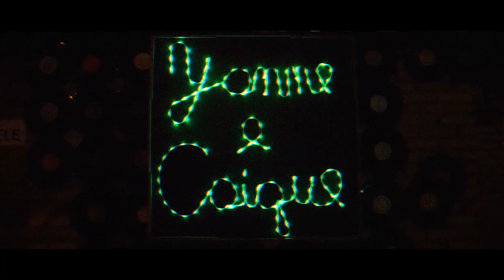Caique e Yanne | Slidestorie | Casamento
Para lembrar dias incríveis, assim como este, que logo, logo voltarão, estamos retomando o nosso

Vamos começar com um casal ULTRA ESPECIAL: Caique e Yanne.

Como é bom lembrar do grande dia deles - 13 de julho de 2019! O amor, o rock’n’roll e a felicidade fizeram (fazem e farão) parte dessa linda história.

É simplesmente incrível ter essas histórias de um “longo tempo” tão vivas em nossas mentes! Só de olhar para essas fotografias, conseguimos sentir exatamente o que foi viver com essas pessoas essa experiência maravilhosa.

Desde o primeiro momento do making of do Caique até a banda tocando na festa, as emoções das avós na igreja, as músicas e os músicos...

Tudo passa como um filme em nossas memórias. E quando chegamos neste ponto, temos convicção do poder que a fotografia tem, a força que ela carrega para a vida, pois realmente podemos viajar no tempo.

Um dia que fica na história, um casamento completamente diferente, com direito a quadrilha da festa junina, doces típicos mineiros. Cenário criado do jeito que eles queriam.

Yanne e Caique, nós temos um grande privilegio de ter compartilhado essa história com vocês e agora ela ficará para sempre junto com as nossas lembranças.

Agora, passeando por essas fotos realmente podemos ver o quão é interessante aproveitar cada momento da festa do seu casamento.

A preparação é muito longa, mas o grande dia passa rápido.

Torne-o eterno!